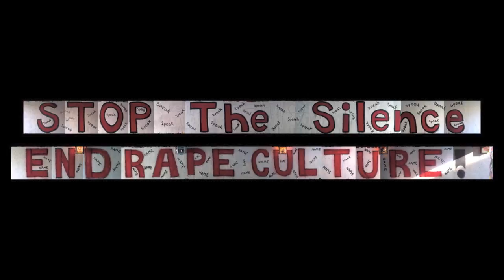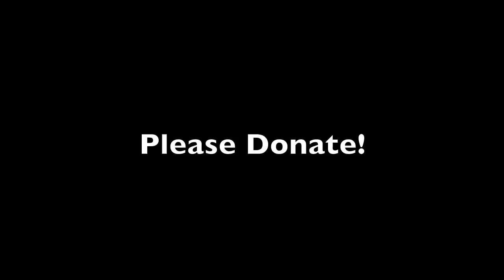Am's kickstarter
Please fund the completion of my art project, that focuses on ending Rape Culture through engaging in conversations about accountability at Appalachian State University (ASU).

I have already completed *half* of this project, however I need your help to finish the next two pieces. The next project will be another tunnel piece that will focus on rape myths, specifically dealing with the issues of victim-blaming. I will use a figure life-drawing as my main image for that piece. The last part of the project will be a video compiling all the documentation, and how it has created awareness within the ASU community.

This art project is important to complete because it will continue to serve the ASU campus community, by educating people on how to confront and end Rape Culture. Specifically, each piece of my overall project seeks to incite conversations about accountability. Which is one of the three steps in ending Rape Culture.

The three steps to end Rape Culture are:
* Break the Silence
* Name the Accountable
* Build our Support

* Tools and Materials (specifically A LOT of PAINT!)
* Travel
* Documentation
* Video Production and Editing
* Publishing